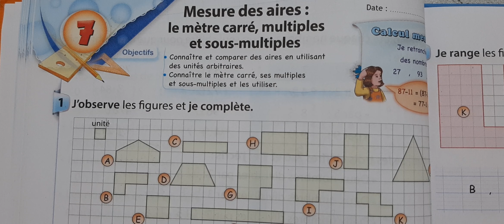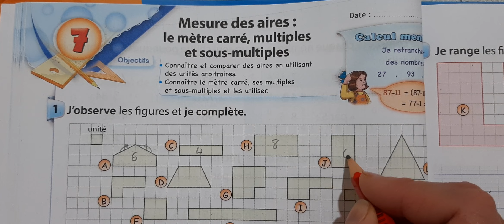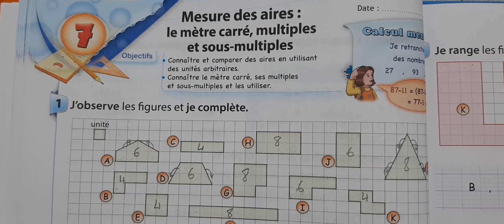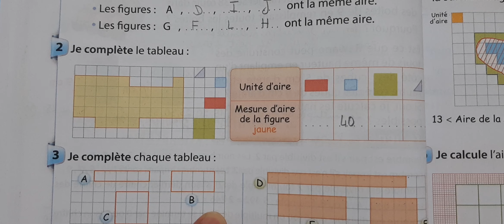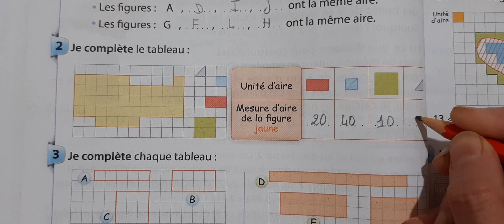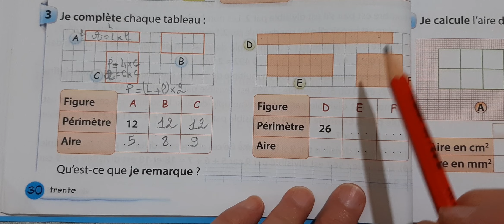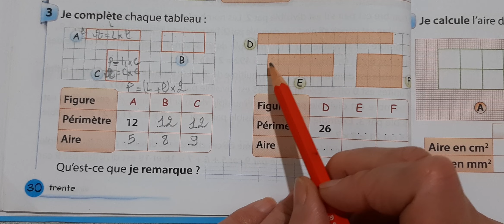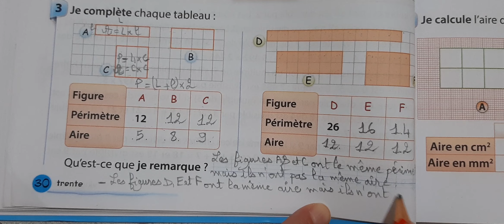P'tit Matheux 4ème année primaire(CM1)Mesure des aires :le mètre carré page 30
P'tit Matheux 4ème année primaire(CM1)Mesure des aires :le mètre carré page page 30
Mesure des aires :le mètre carré page 30
P'tit Matheux 4ème année primaire(CM1)Mesure des aires :le mètre carré page 31
P'tit Matheux 4ème année primaire(CM1)Mesure des aires :le mètre carré page 32
P'tit Matheux 4ème année primaire(CM1)Mesure des aires :le mètre carré page 33